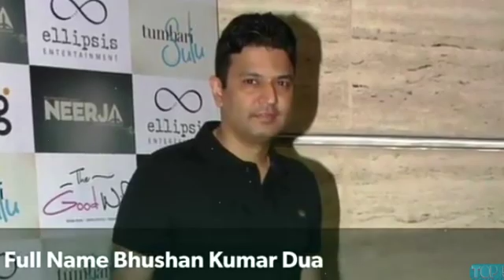Now ! Who has the more subscribe ? Which is the no#1 channel of the world ? | t-series vs prewdiepie